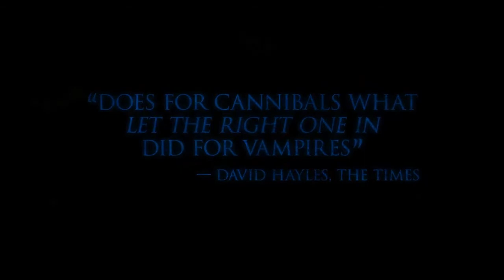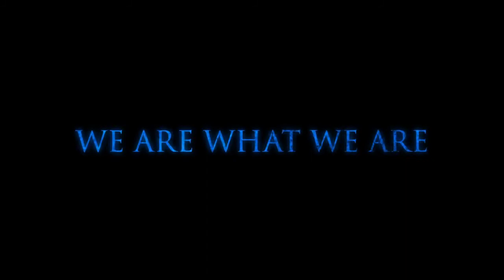Somos lo que hay 2010 (Hun.&.Int.Sub. Trailer HD 720p)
Vagyunk, akik vagyunk
(Somos lo que hay)
(We Are What We Are)

színes, feliratos, mexikói horror, 90 perc, 2010

rendező: Jorge Michel Grau
forgatókönyvíró: Jorge Michel Grau
zeneszerző: Enrico Chapela
operatőr: Santiago Sanchez
vágó: Rodrigo Ríos

szereplő(k):
Francisco Barreiro (Alfredo)
Paulina Gaitan (Sabina)
Adrián Aguirre (Adriana)
Miriam Balderas (Sheila)
Carmen Beato (Patricia)
Alan Chávez